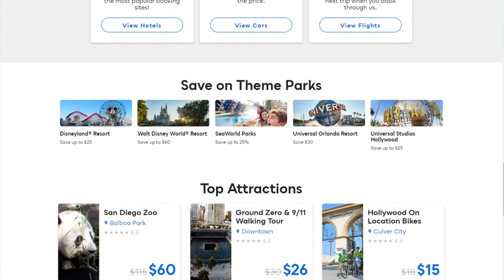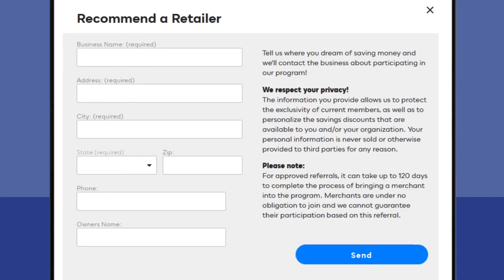VIP Bonus Rewards - Wrestling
Thank you for supporting our Wrestling Team.  Please enjoy your year of VIP Bonus Rewards - the largest Digital Coupon Network that also features a $100 Travel Credit to 1.2 Million Hotels.